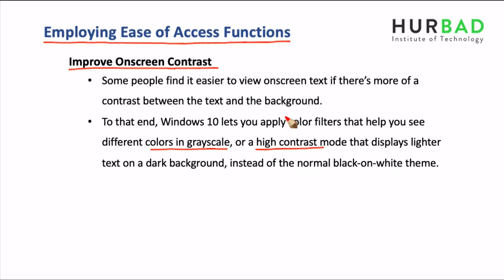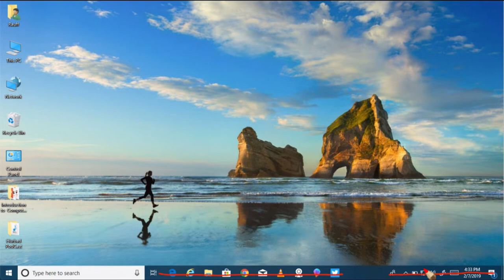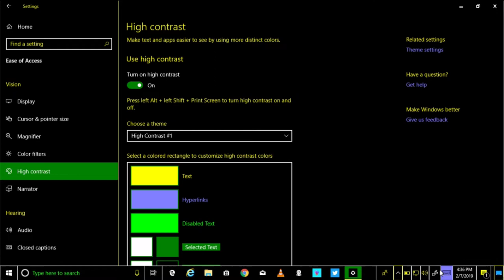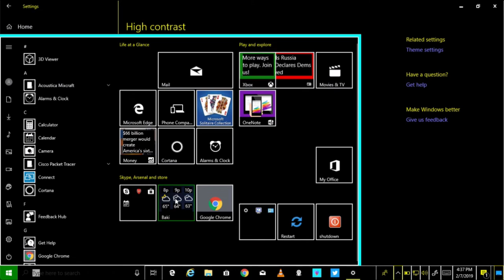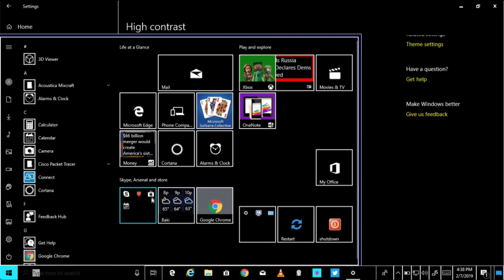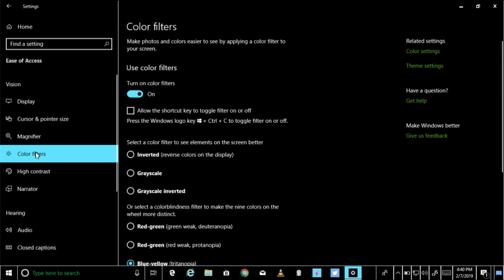Horudhaca Barashada Computer ka - Cashirka 19 - Easy Color & High Contrast - AfSomali